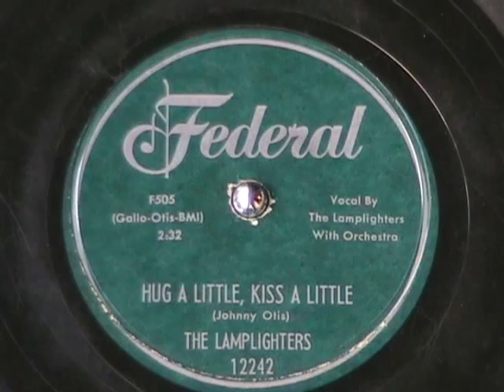HUG A LITTLE KISS A LITTLE by The Lamplighters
Fine R&B by The Lamplighters on Federal label 78 rpm record, Hug a Little, Kiss a Little.  Enjoy!